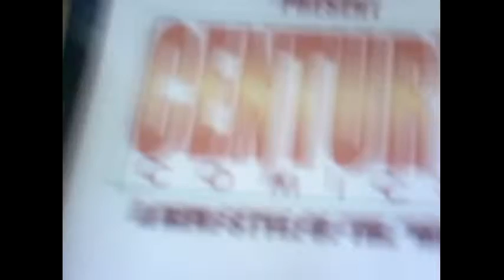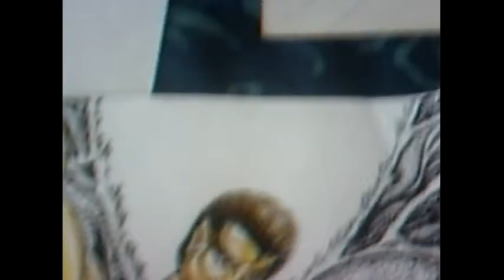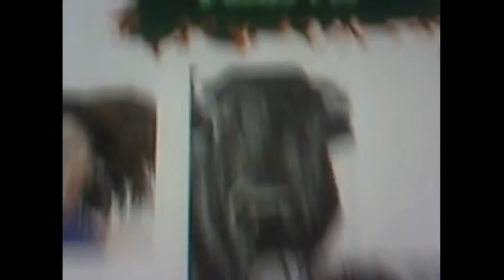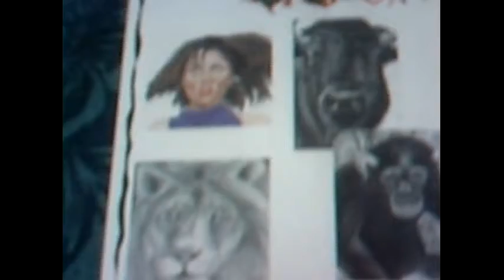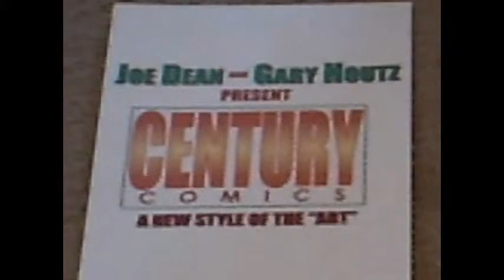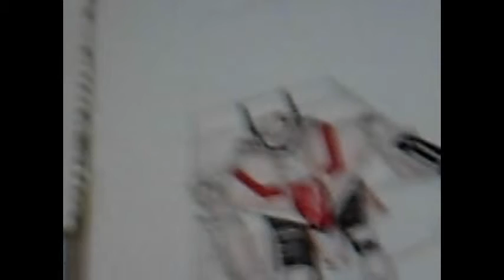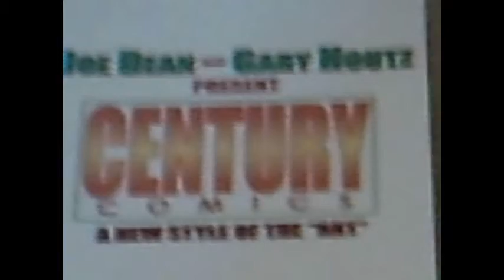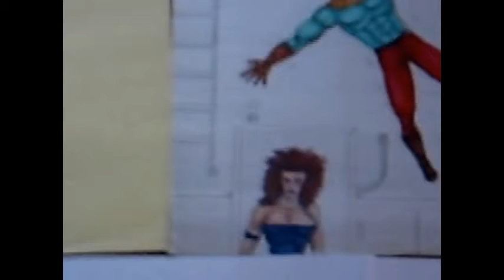CENTURY COMICS VIDEO ART DISPLAY #1 COMIC-CON ARTISTS'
Original art work by joe hamma, winner of the world famous Comic-Con in dearborn michigan USA, all characters are originals, along with gary houtz, inker for Comic-Con Robotech-Man vs. Robot. Look for Century Comics By J-GH in a comic book store near you coming soon!  Thornatron is well know for his ability to grown, gather solar rays from the sun to shoot out of his eye and destroy all.  Many original Super Heros! and Bad guys